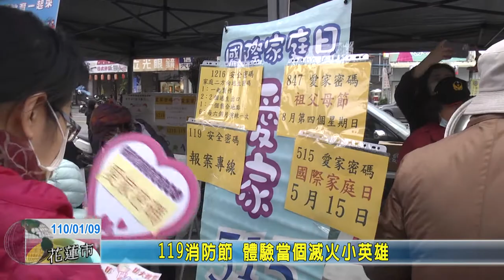20210109 10 119消防節 體驗當個滅火小英雄